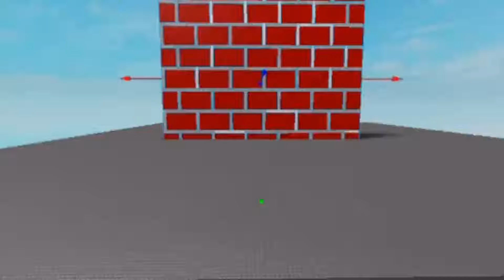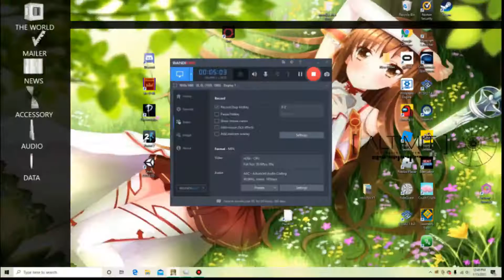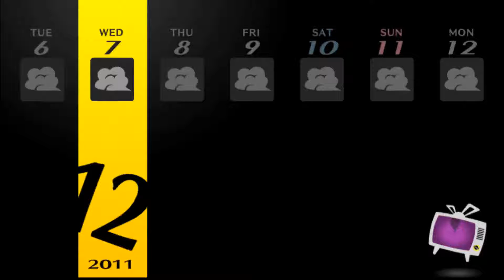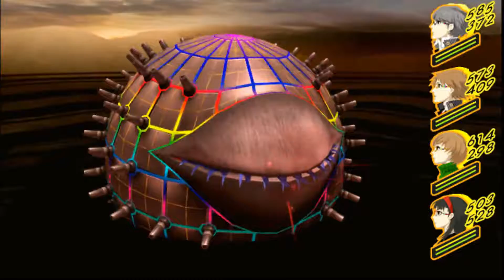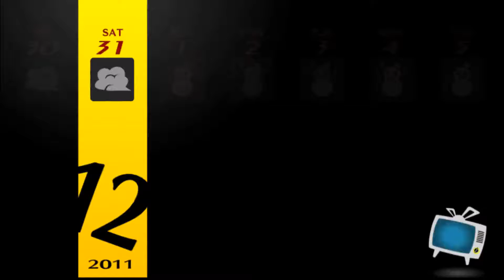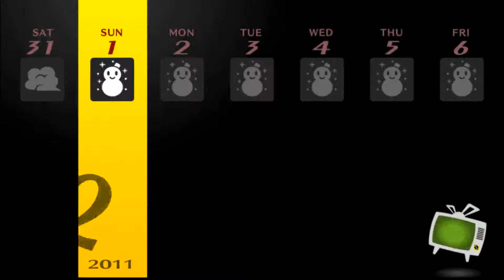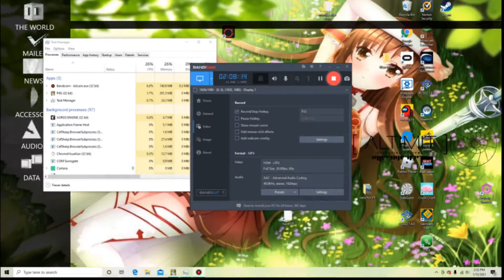persona 4 golden ep 29.